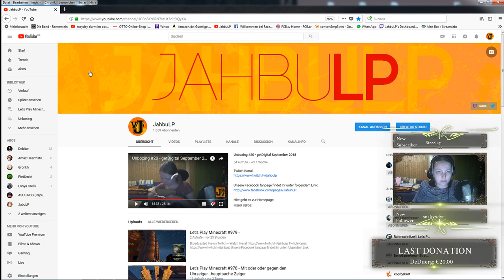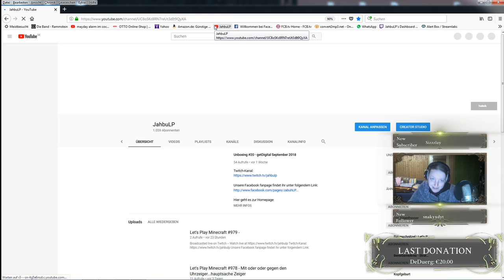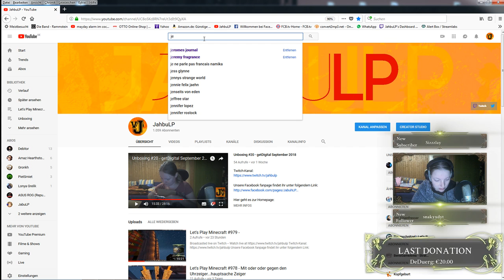Let's Play Minecraft #984 - Clown zum Frühstück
Texturepack:
Zedercraft HD [256x-128x] [1.12]

Mods:
Sildurs Vibrant Shaders v1.163 medium
Optifine_1.12.2_HD_U_C6